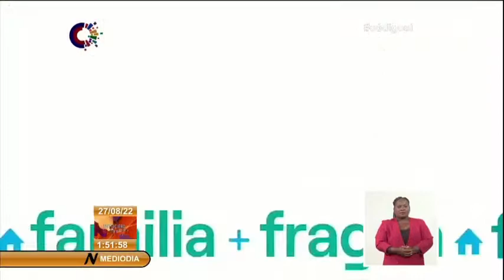Holguín se alista para dar continuidad al curso escolar 2021-2022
También la provincia de Holguín se alista para dar continuidad al curso escolar 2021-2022. En los últimos días de la etapa vacacional, el sector educacional de ese territorio trabaja para garantizar la base material de estudio, la organización de las instituciones docentes y la preparación de los colectivos laborales.